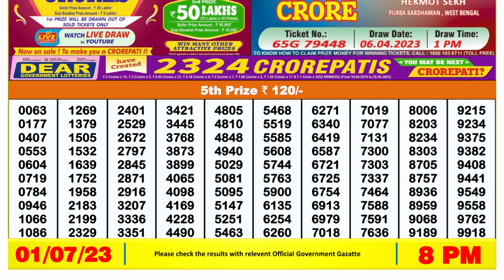🔴 Lottery Sambad Live 08:00pm 01/07/2023 Evening Nagaland State Dear Lottery Result Pdf Download